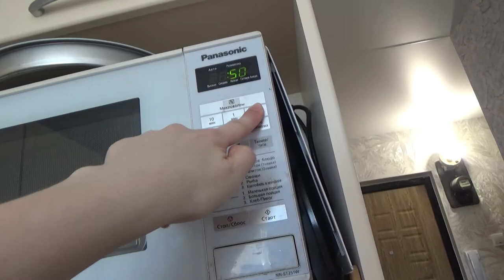Art Manij VLOG Доедаем 🍟остатки из KFC🍔